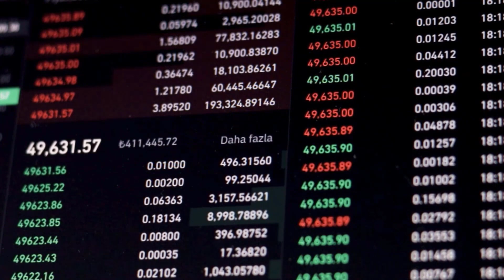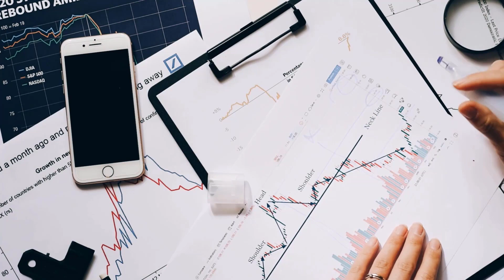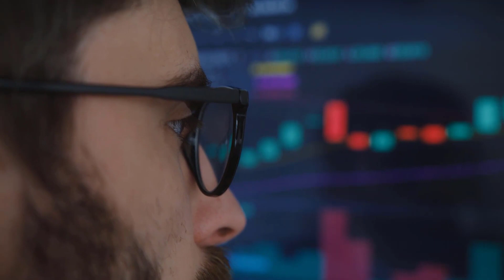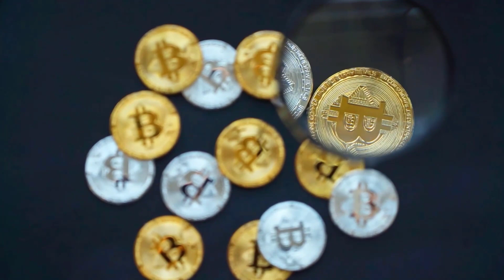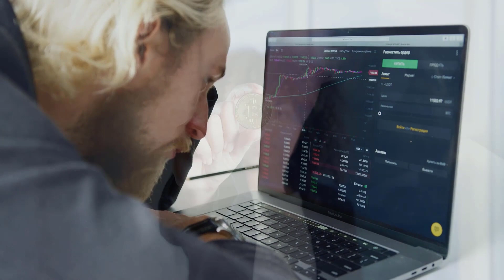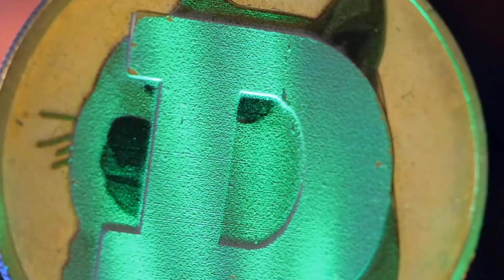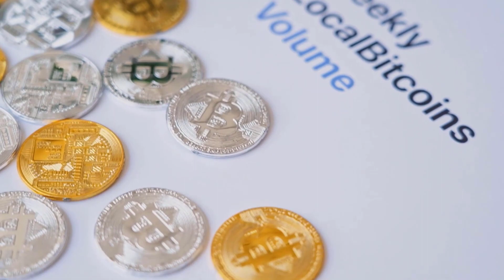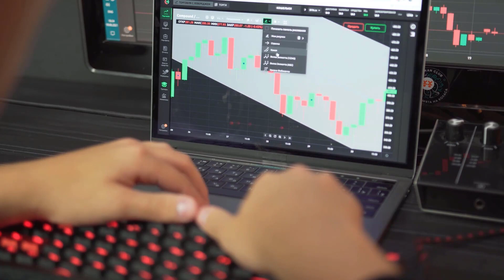DOGELON WARNING?? THIS IS WHY YOU SHOULD INVEST WITH CAUTION - DOGELON PRICE PREDICTION